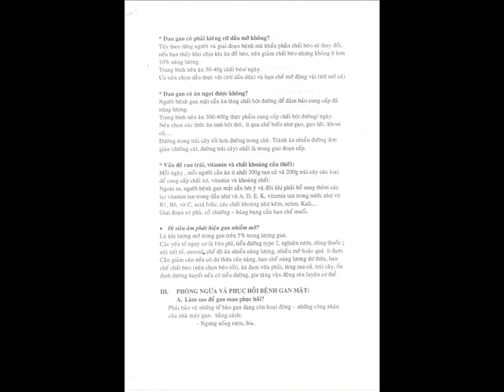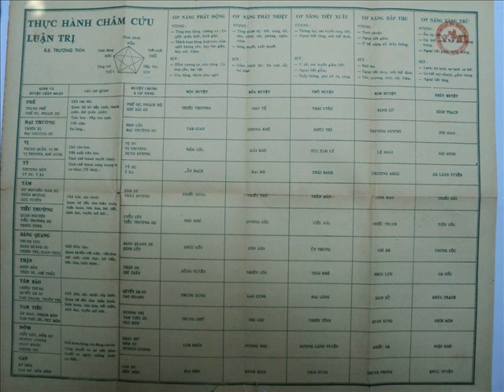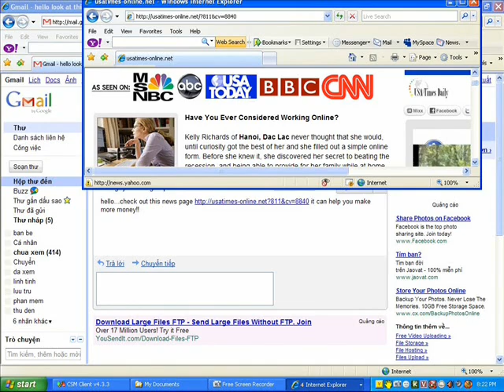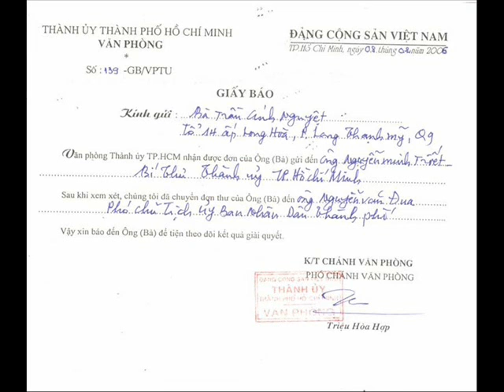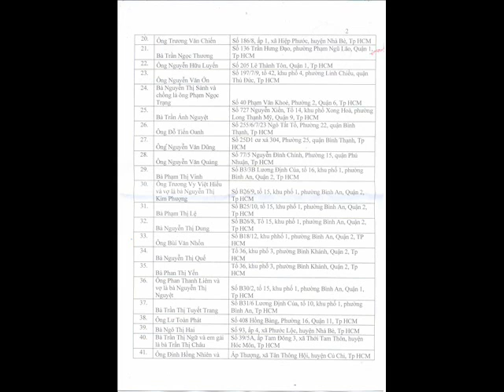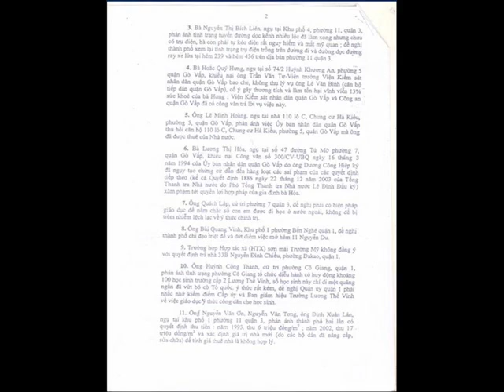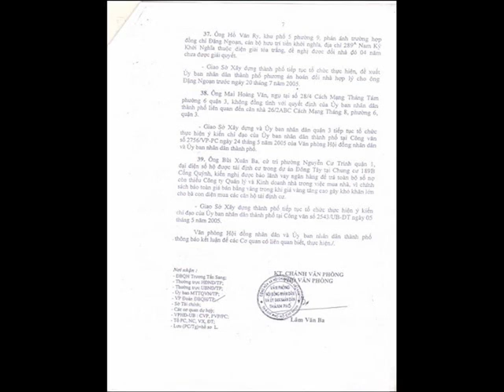264 Ăn Uống Trong Bệnh Gan Mật.wmv